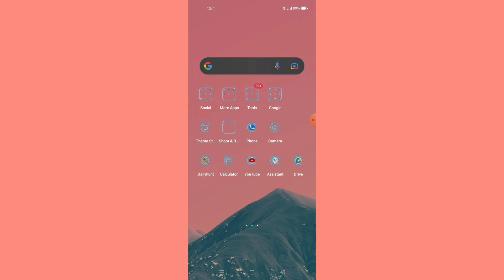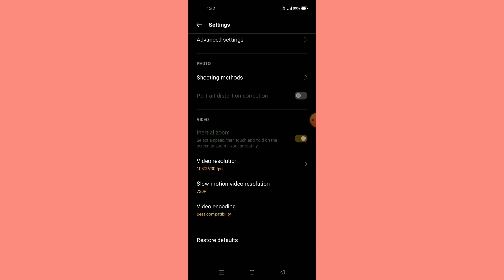Realme V5 5G || Slow Motion Camera Feature How To Use